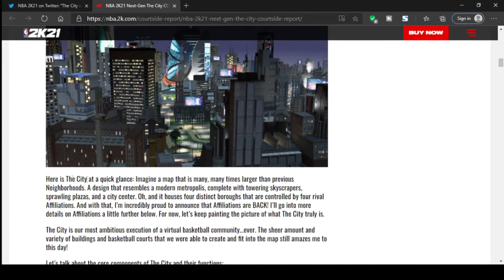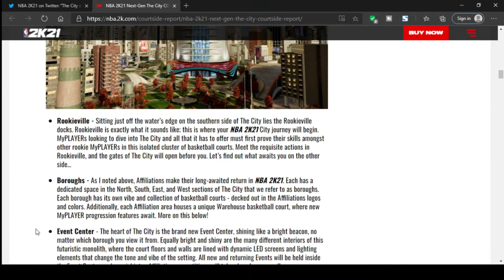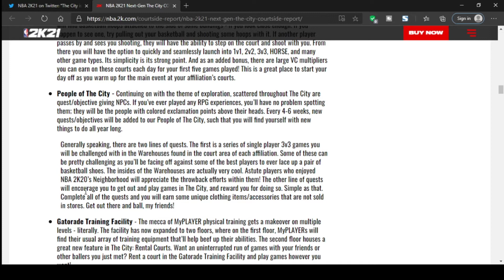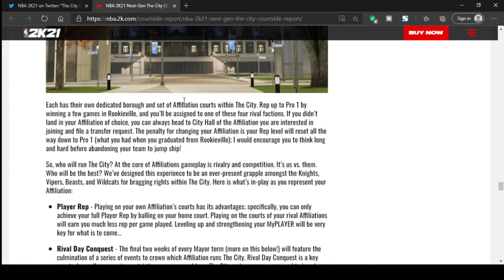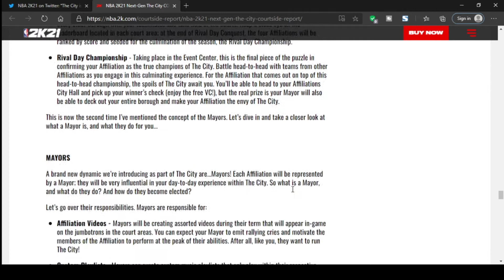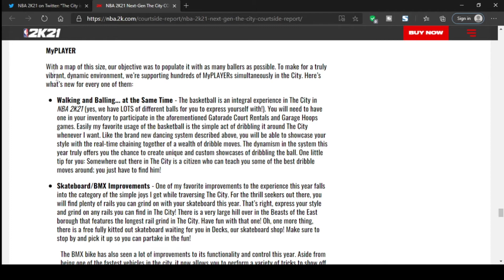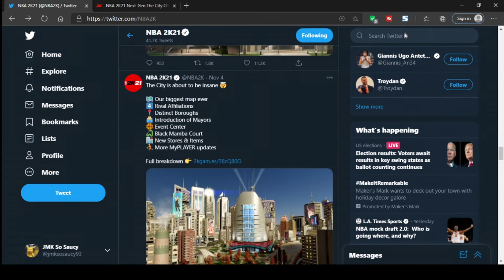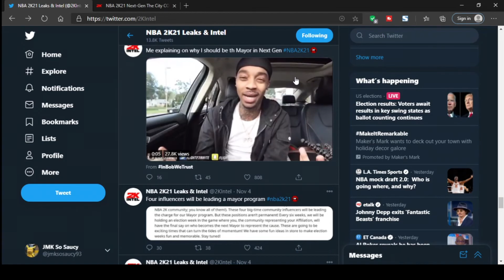NBA 2K21 NEXT GEN PS5 EVERYTHING TO KNOW ABOUT THE CITY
Best finishing, shooting, defensive/rebounding & playmaking badges